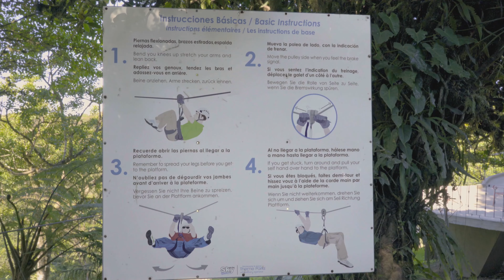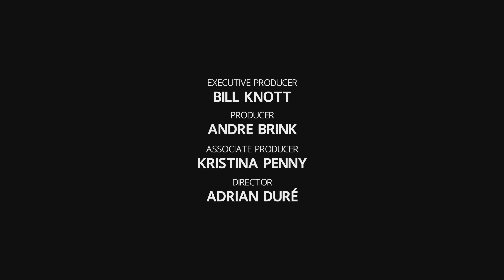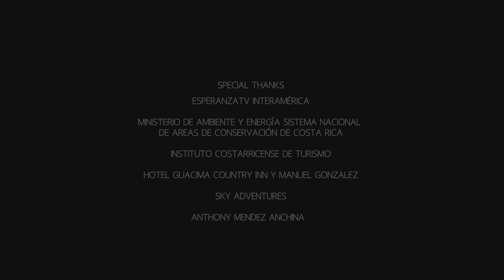ALTO VUELO - ANIMAL ENCOUNTERS | COSTA RICA (EP14 - 2ª Temporada)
La subida de adrenalina afecta mucho a Gabi, mientras las jóvenes se deslizan rápidamente en un tour de tirolesas. Finalmente, todas disfrutan de la vista panorámica desde lo alto, recordando cuán pequeños somos ante esa pequeña visión de la grandeza de Dios.